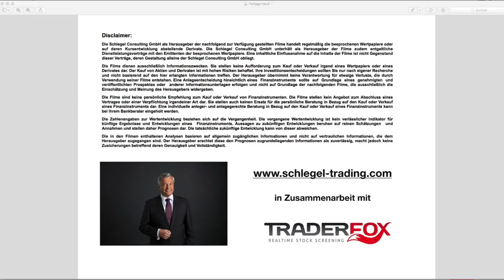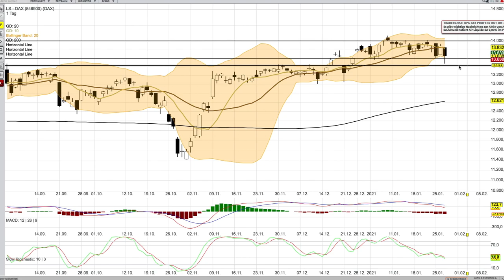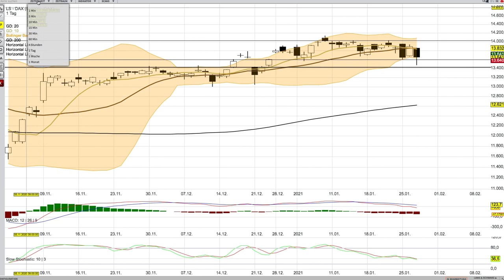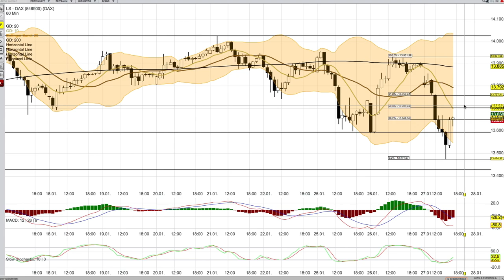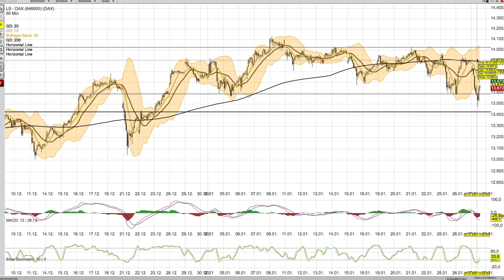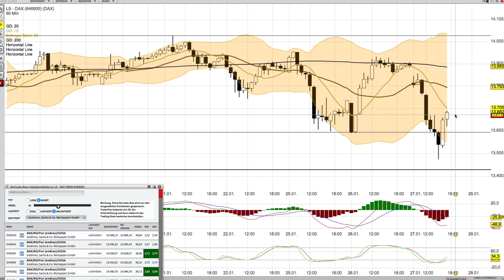DAX Analyse ab dem 28 Januar